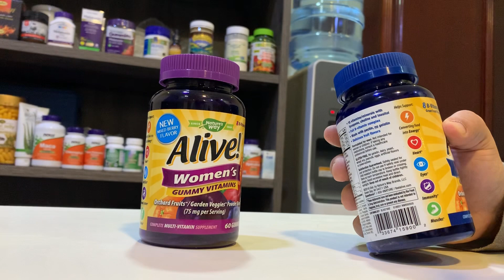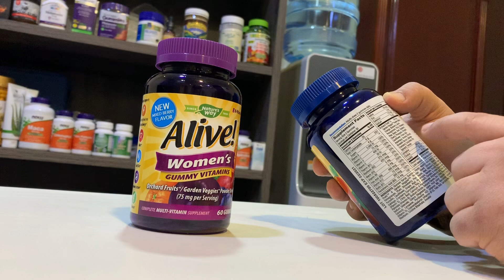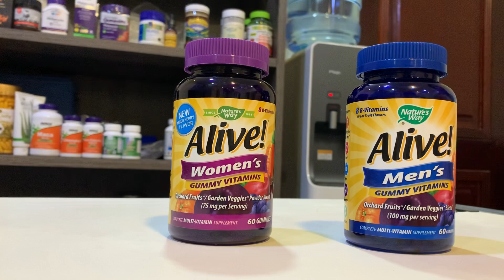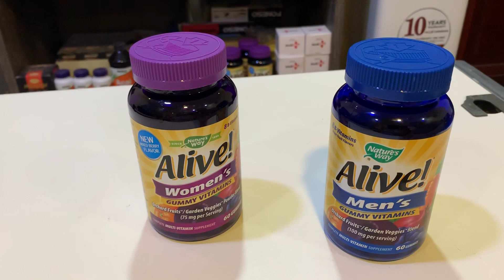الفيتامينات المتعددة الأفضل في الولايات المتحدة الأمريكية و الالذ طعماً على الإطلاق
بيع مكملات غذائية والكترونيات انظمة ملتي ميديا للسيارات واكسسورارتها و بيع أنطمة كمبيوتر تحويل شاشات السيارات من أنطمة كاربلاي إلى انظمة أندرويد الذكية السينمائية وبيع أجهزة ألكترونية وكهربائية منوعة

موقعنا في الأحساء الهفوف ونشحن لأي مكان في المملكة العربية السعودية وايضاً لاي دولة في العالم باسعار منافسه جداً

موقع متجري في جوجل ماب:

2828
Al Busairah, Al Hufuf and Al Mubarraz 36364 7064

ارجوا الأشتراك في قناتي و

ارجوا دعمكم بالاشتراك و الليكات لتنتشر القناة

قيمني ٥ من ٥ مع كلام طيب اذا شريت من عندي واستلمت في اسفل هذه الصفحة في معروف وزارة التجارة :

و لاتنسوا مشاهدة حالتي على الواتسب وشكراً

سامر البقشي

 تحتوي على خلاصة فواكه وخضار
ممتازة لتحويل الطعام إلى طاقة
ولصحة القلب
و لصحة العين
و لرفع المناعة
وتقويةالعضلات بشكل عام

للبيع ب١٠٠ ريال تكفي شهر كامل للطلب سامر البقشي ٠٥٠٦٩٠٨٤٦٦

للرجال و النساء
ولكبار السن رجال ونساء

لعسل المانوكا والأعشاب والمكملات الغذائية

سامر البقشي

مروع في شارع الستين ٨ سيارات والسبب عدم ترك مسافة مناسبة وعدم تقيد بالسرعة القانونية

سامر البقشي